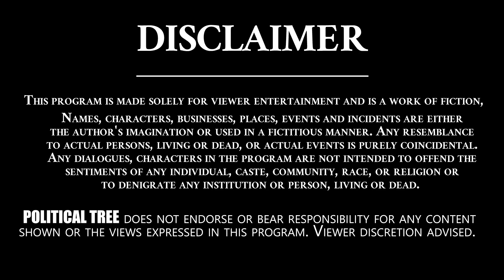తారకరత్నకు గుండెపోటు.. | Taraka Ratna Health Condition | Nara Lokesh Padayatra | Political Tree